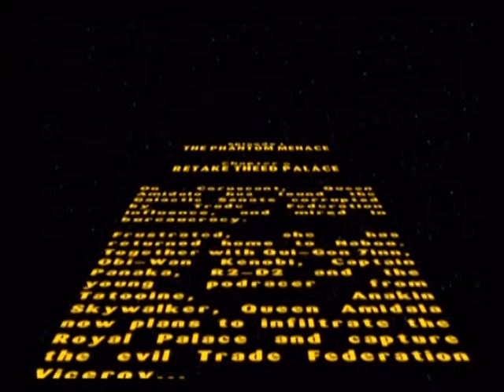Lego Star Wars the video Game Walkthrough [W4] The Phantom Menace [E4] Retake Theed Palace FP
Studs Collected: 44,720*
True Jedi: N/A
Super Kit Piece: N/A

Minikits: 4/10